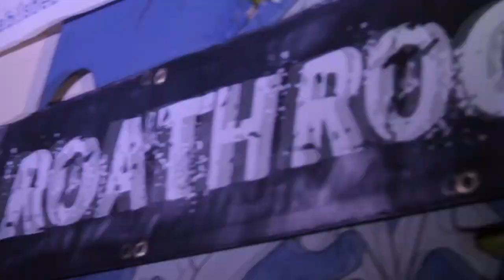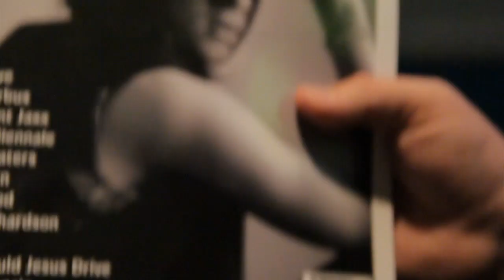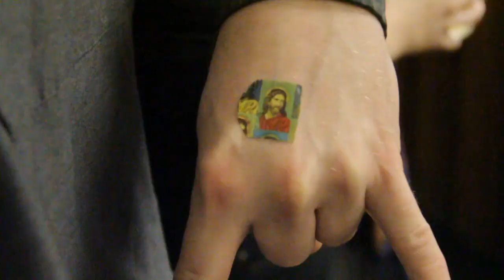Roath Rocks 2012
The festival spirit in Roath is alive and well, as we Roathians know, and the next big thing coming up is :ROATH:ROCKS: -- a two day music festival organised by local resident and impresario of the event, Wayne Courtney.

:ROATH:ROCKS: promised to be a fantastic weekend of live music by local singers and bands at The Gower Pub, with all the proceeds going to local charities.

The festival started at 6pm on Friday 4th May, with acts to include Hullabaloo, The Fflip Fflops and Calum Ross & The Scarlets.  Other highlights of the evening are Hobo Bogweed and comic duo The Chicago Boys.

Find The Gower Pub at 29 Gwennyth Street, Cardiff, CF24 4PH